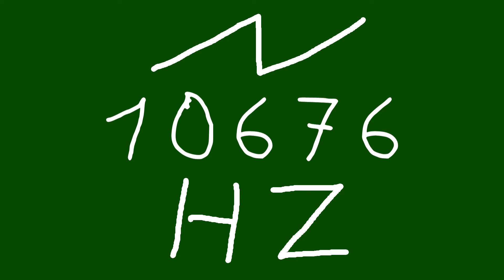10676 hz saw